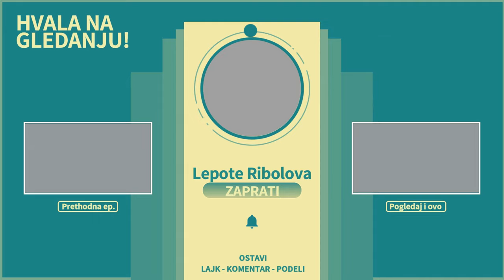Zimsko pecanje šarana i babuške na plovak | Palićko jezero | Lepote Ribolova ep. 36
Bliži se polako mrest šarana, a od nedavno je počeo da jede kao blesav. U epizodi možete videti kombinaciju naša tri pecanja na različitim pozicijama. Pecali smo isključivo na plovak i dobijali ribu na određeni mamac i primamu.

Uživajte u klipu :)

Bistro!🎣